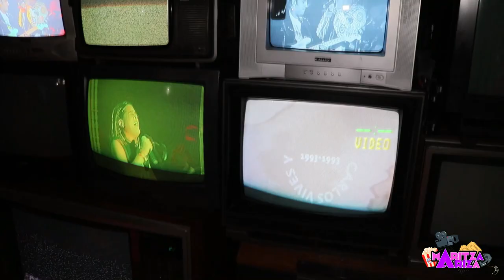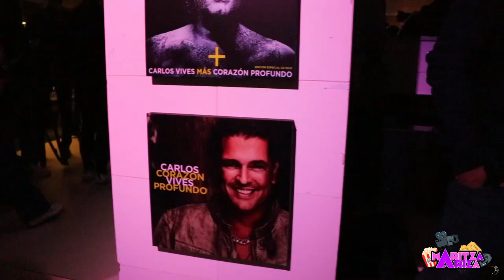Vblog con CARLOS VIVES 😍 el TOUR DE LOS 30 AÑOS llegará a EL CAMPIN el 15 de diciembre 🇨🇴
La gira ElTourDeLos30, que ahora llega a Bogotá y arribará a Colombia tras un recorrido por Sudamérica, Estados Unidos y varias ciudades de Europa, poco a poco irá revelando detalles e invitados que acompañarán a CarlosVives en escena.